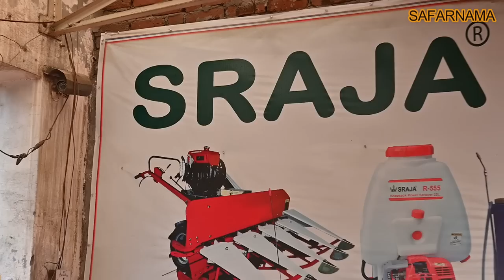दुनिया का सबसे सस्ता मिनी ट्रैक्टर । CHEAPEST POWER TILLER FOR AGRICULTURE। ROTAVATOR | #9915857797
Namaskar dosto...!
I'm back again with another new interesting video about cheapest farming machine in India

RAJA ENTERPRISES
Add : Ahmedgarh, Punjab

WE ARE LEADING MANUFACTURER OF KNAPSACK POWER SPRAYER , POWER WEEDER/TILLER , BATTERY SPRAYER , HAND SPRAYER , TRACTOR MOUNTED SPRAY PUMP , PORTABLE SPRAYER , CHAINSAW , BACKPACK BRUSH CUTTER etc.

किसान का मिनी ट्रैक्टर-Mini Tractor,
Power Weeder,
Rotavator,
Tiller Machine,
Trolly puller
Hi tech dairy farming equipments,
How to make hi tech dairy farm,
Automatic machines for dairy farming,
Dairy farm ka saman kaha se khiride,
Kheti ki sasti machine,
Cheap rate machines,
Agriculture machines,
Low rate price machine,
Kheti ke liye jugad machine,
Power tiller machine,
Power tiller trolly,
Power tiller new model,
Badiya quality ka